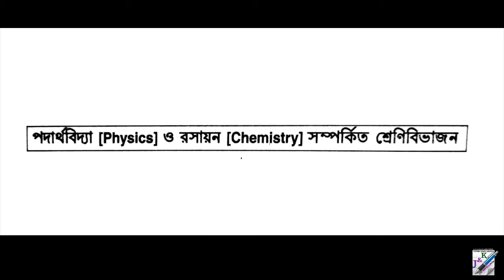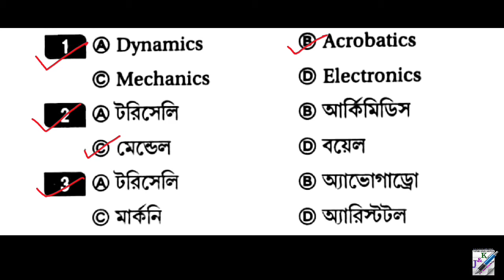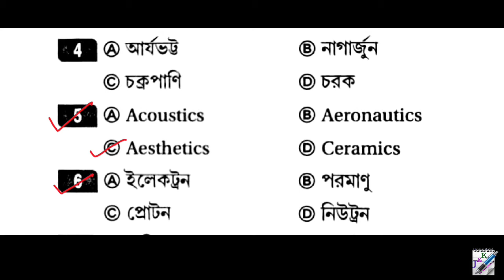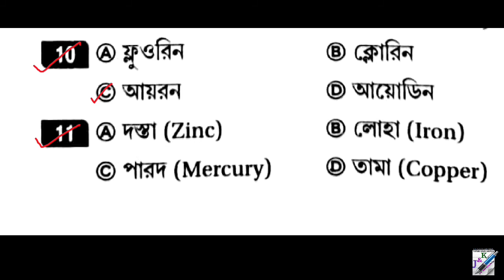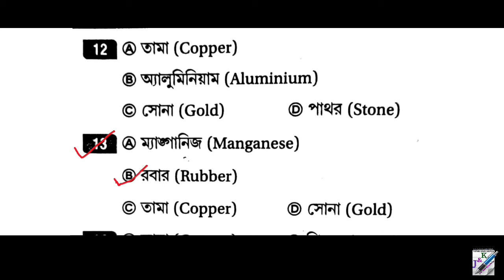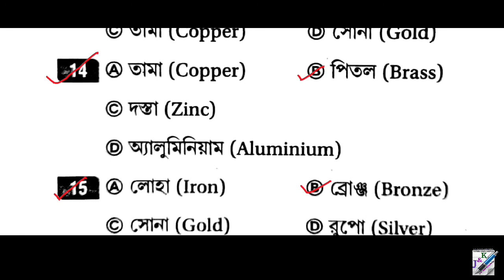Subir Das Reasoning and GI in Bengali | Classification | Part 8